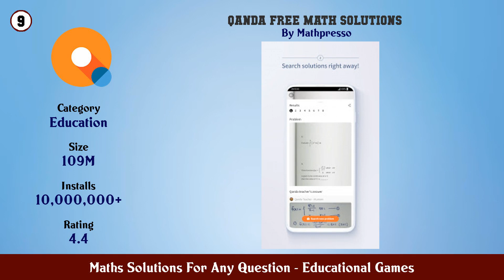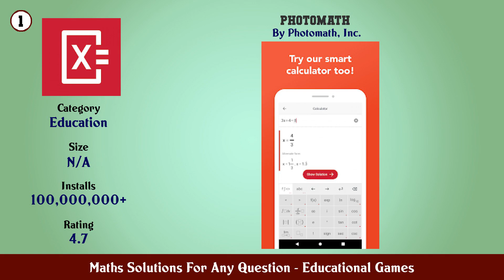Top 10 Maths Solutions For Any Question Android Games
In this video we have listed Top Maths Solutions For Any Question Android Apps. This video is for information and reference purpose only.